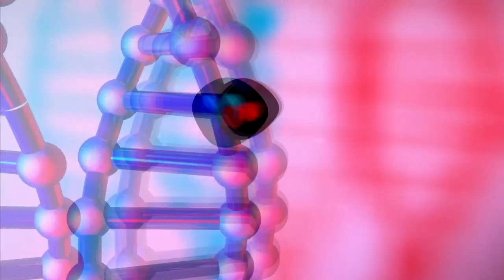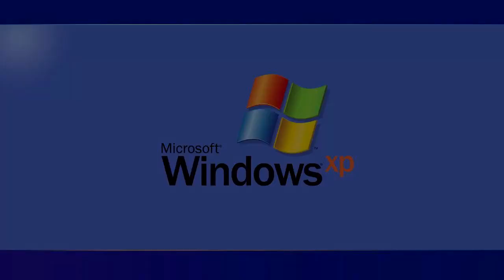The Greatest Film Collaboration "Loose Cannon"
Movies

1.Disney
2.Pixar
3.Lionsgate
4.20th century fox
5.Paramount
6.Universal
7.Warner Bros
8.Metro Goldwyn
9.Sony
10.Miramax
11.Dreamworks
12.Marvel
13.New Line Cinema

TV

14.Netflix
15.HBO
16.Nick
17.ABC
18.National Geographic
19.Bbc
20.Discovery
21.History Channel
22.Tbs
23.Smithsonian
24.Animal Planet
25.SCI
26.Youtube Red

Games: Hardware

27.Nintendo Hardware
28.Ps4
29.Xbox

Games:Software

30.Rockstar Games
31.Activision
32.Lionhead
33.EA
34.Ubisoft
35.Valve
36.Blizzard
37.Bethesda

Companies

38.Apple
39.Samsung
40.Nasa
41.Space X
42.U.s Army
43.Windows xp
48.Rated e
49.Rated M